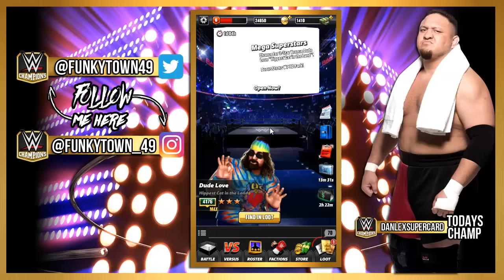HOW TO GET A FREE PACK! WWE CHAMPIONS #4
WE FIGURED OUT HOW TO GET A FREE PACK! :O